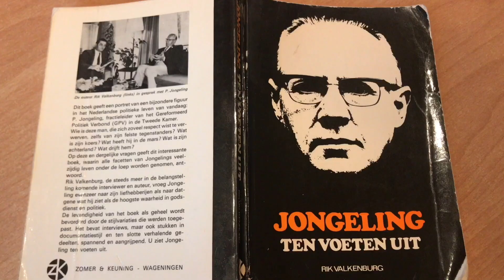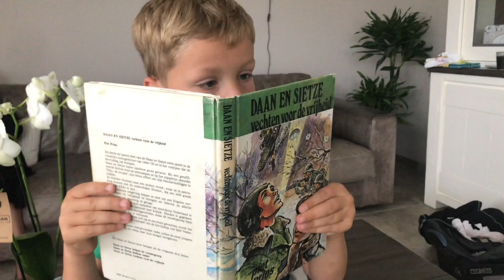Hier groeide Piet Prins op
Piet Jongeling, alias Piet Prins, bracht een groot deel van zijn jeugd door in Winschoten. Hij woonde in vier verschillende woningen, die allemaal vlak bij elkaar stonden. Herma Ufkes, oomzegster van Piet Prins, geeft een rondleiding.

Christelijke journalistiek doet ertoe. Juist nu. Steun ons.